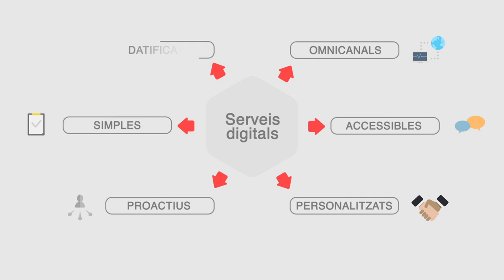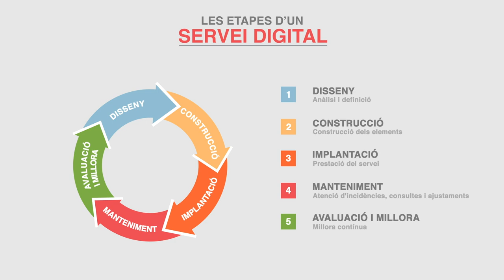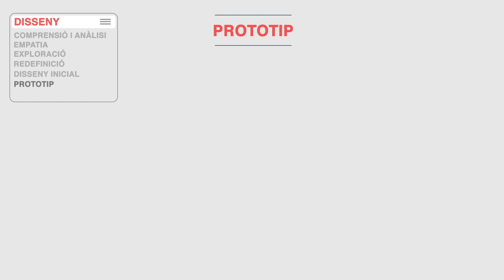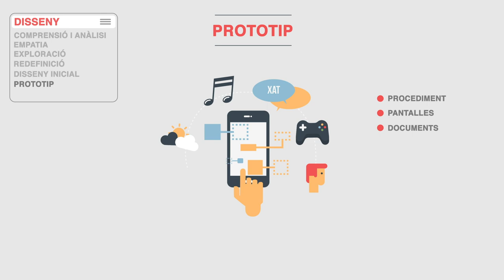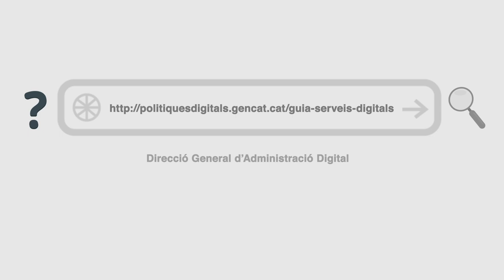Guia de serveis digitals